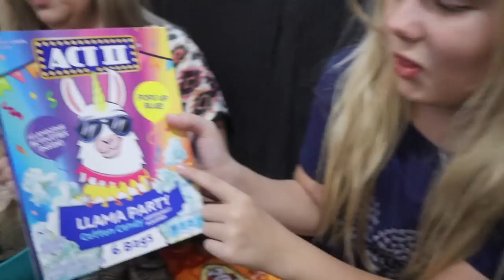Why is This Popcorn Blue!? | Vlog #139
Today was grocery shopping day we feel like we got enough food to feed the neighborhood! Scarlet helps Shaylee put away the food in the fridge by taking it all out again. But while we were at the store, we found some odd flavored snacks and we are sooo excited to give them a try!

1123 N Fairfield Rd. #1793

Wanna LIVE CHAT with us?

WELCOME BURCHES! We are Life's A Burch! An instant family comprised of:
- Cameron: A Husband and Father who is a giant man child
- Shaylee: A Beautiful Wife and Mother (of 3 if you count the man-child)
- Kaylee: A Rambunctious and Witty Daughter
- Scarlet: A precious baby girl who has us all wrapped around her tiny fingers